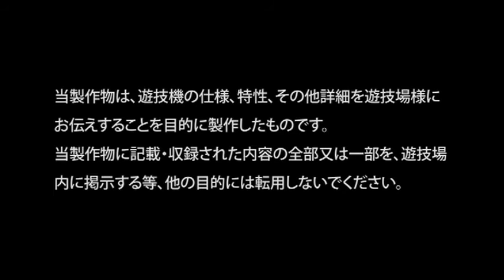CRキャプテンハーロック ＰＶ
©松本零士/キャプテン・ハーロック製作委員会